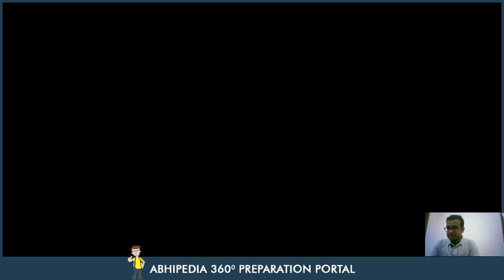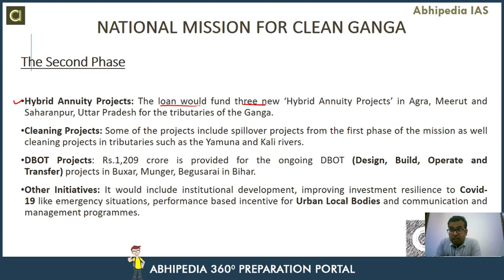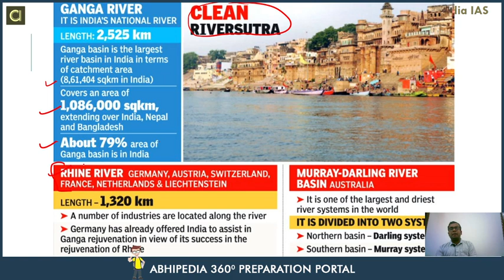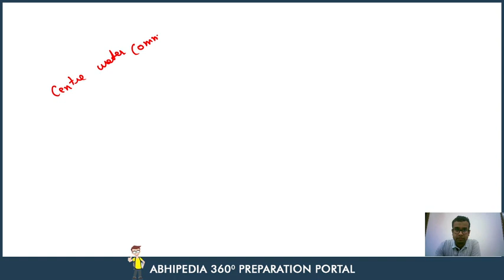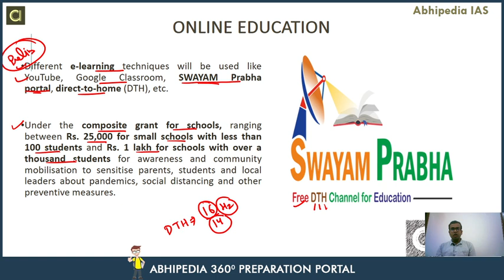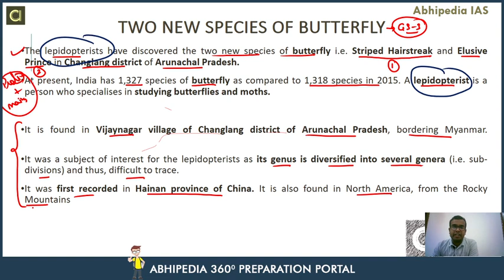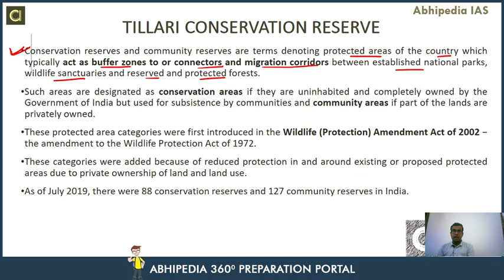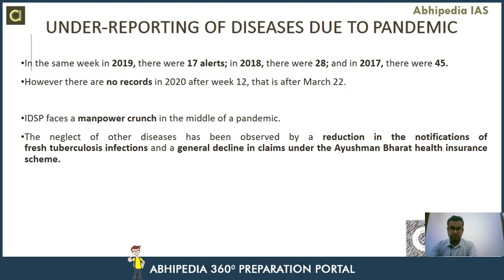Target UPSC 2021 | Current Affair Of July 2020 (Part-1) | By Abhipedia